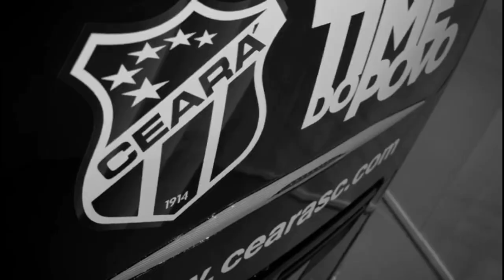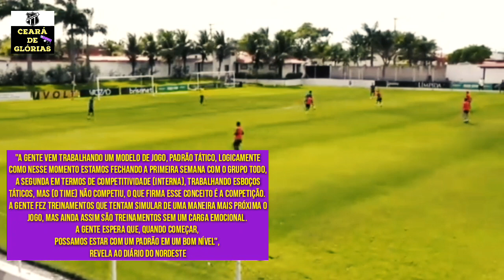[NOTÍCIAS CEARÁSC] 1°IMPRESSÕES: GUTO do ELENCO/TREINOS e VOLTA CN/MARTHÃ etc | 》Ceará de Glórias《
NEGRADA mais um vídeo informativo,falando sobre primeiras impressões de GUTO FERREIRA sobre o elenco alvinegro,treinos intensos do Vozão visando o retorno das competições,copa do Nordeste voltando,CRIA DA CIDADE VOZÃO do último episódio foi com Rick e entrevista guiada com jogador MARTHÃ, além disso Raffael quer jogar no Ceará e novo reforço no fifa pro clubs do Ceará.

➡️FONTE: Ceará.com/Diário do Nordeste

Ficou mudo uma resposta do MARTHÃ,devido editor do celular,eu não tenho pc rsrsrs, mas aqui tá completa:

para me DOAR com PicPay.

➡️Tem algum Vídeo seu,nos mande um E-mail,que retiramos imediatamente do canal⬅️

CRIA DA CIDADE VOZÃO
BOLETIM CEARÁ SPORTING CLUB
ATACANTE RICK
VOLANTE MARTHÃ DO CEARÁ
NOTÍCIAS DO CEARÁSC
NOTÍCIAS DOCEARÁ
GUTO FERREIRA
TREINOS CEARÁ
COPA DO NORDESTE 2020
VOLTA DA COPA DO NORDESTE 2020
FIFALIZE NO CEARÁ
RAFFAEL NO CEARÁ
PRIMEIRAS IMPRESSÕES DE GUTO FERREIRA SOBRE O ELENCO DO CEARÁ
ENTREVISTA GUIADA COM VOLANTE MARTHÃ
ENTREVISTA CEARÁ
CEARÁ DE GLÓRIAS
CEARÁSC
CEARA
CEARASC
VOZAO